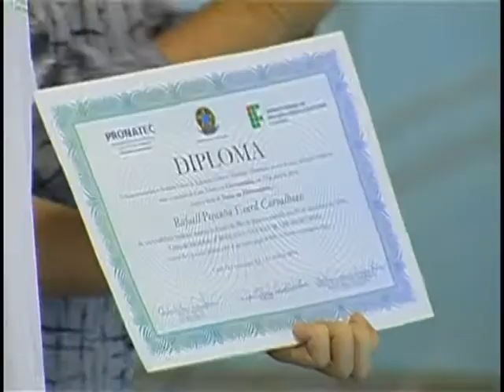Dilma Rousseff afirma que o Pronatec será um programa de Estado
NBR NOTÍCIAS - 15.04.14: Mil alunos se formaram, nesta terça-feira (15), em São Gonçalo (RJ), em cursos técnicos ou de qualificação profissional do Programa Nacional de Acesso ao Ensino Técnico e Emprego (Pronatec). A iniciativa vai continuar mesmo após alcançar a meta de 8 milhões de cursos ofertados em 2014. Na cerimônia de entrega dos diplomas, a presidenta Dilma Rousseff defendeu o modelo adotado pelo Pronatec, que oferece qualificação técnica sem custos aos estudantes. Em 3,8 mil municípios, cerca de 6,3 milhões de alunos já se matricularam nos cursos gratuitos oferecidos nas escolas técnicas públicas federais, estaduais e municipais, em unidades de ensino do Senai, Senac, Senar, Senat e em instituições privadas de ensino superior e de educação profissional técnica de nível médio.